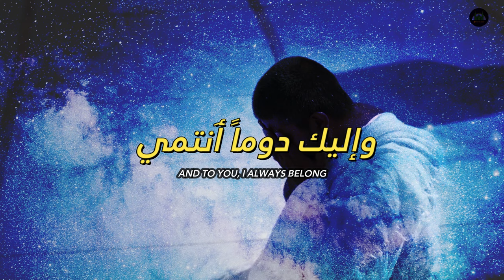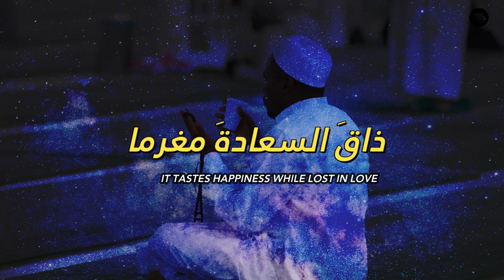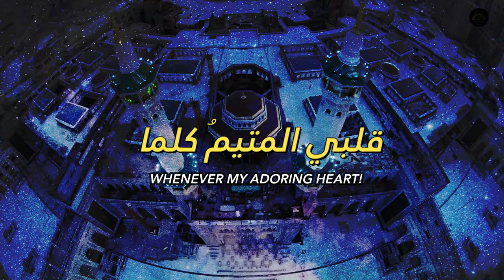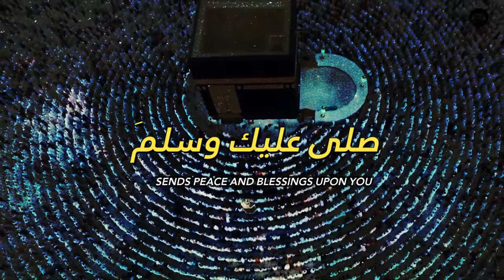𝘽𝙞𝙠𝙖 𝙈𝙤𝙪𝙡𝙝𝙞𝙢𝙞_𝙈𝙖𝙝𝙚𝙧 𝙕𝙖𝙞𝙣_𝙈𝙪𝙨𝙩𝙖𝙛𝙖 𝘾𝙚𝙘𝙚𝙡𝙞 _ 𝙑𝙤𝙘𝙖𝙡𝙨 𝙤𝙣𝙡𝙮, 𝙇𝙮𝙧𝙞𝙘𝙨 + 𝙏𝙧𝙖𝙣𝙨𝙡𝙖𝙩𝙞𝙤𝙣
maherzainbikamoulhimi